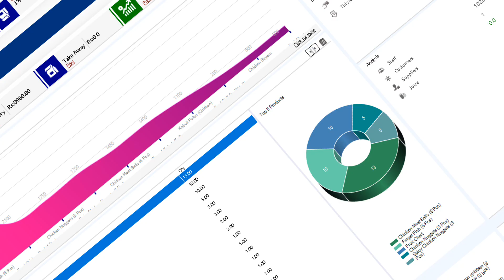Restaurant Management System C#2023 ABM Technologies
Restaurant Management System C#2023
We have a software base company
we create we design we develop
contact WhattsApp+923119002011